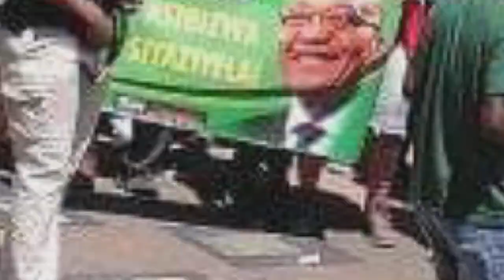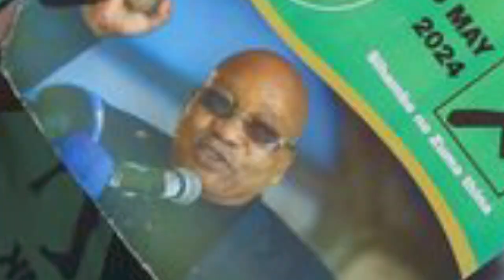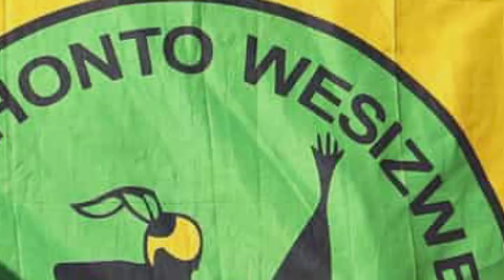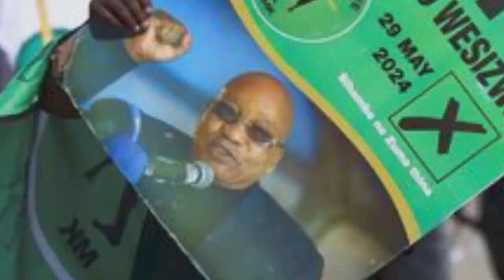Zuma Shows His Claws! (Tired of Being Feeble)